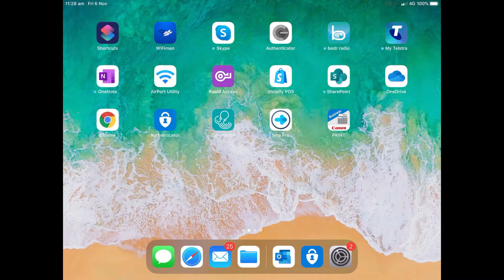Connect Room or Equipment Calendar on Android or iOS | Office 365